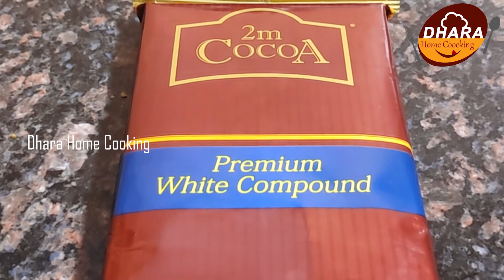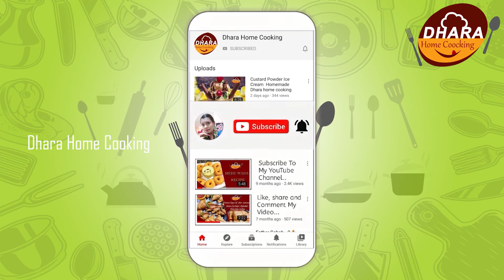| SUGAR DONUT | How to Make Soft & Good Shape Donut without donut Cutter | Dhara home cooking|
SOFT DONUT # # Good Shape Donut#

The Fluffiest Glazed Donuts Recipe ! Homemade Glazed Donuts ( Doughnut Recipe )
No Yeast Donuts Recipe | Fluffy Donuts Without Eggs & Yeast Learn how to make donuts that taste just like krispy kreme donuts if not even better! | Dhara home  cooking |